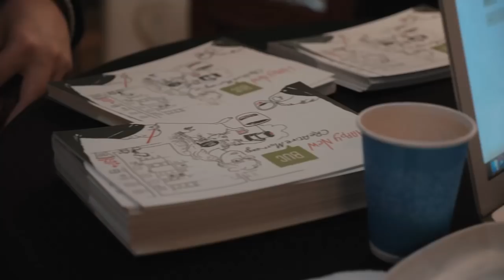Horia-Roman Patapievici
Only modernity knows tradition

Horia-Roman Patapievici at CreativeMornings Bucharest, January 2019. Free events like this one are hosted every month in dozens of cities. Discover hundreds of talks from the world's creative community